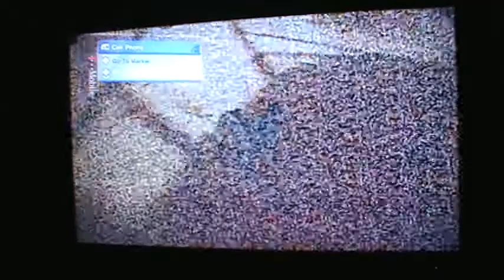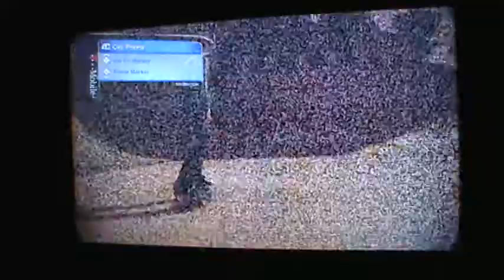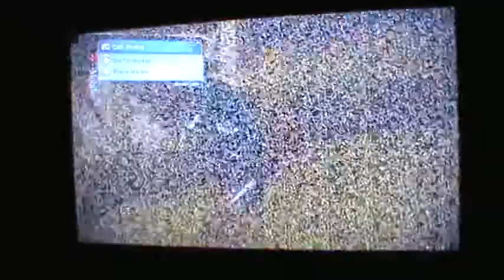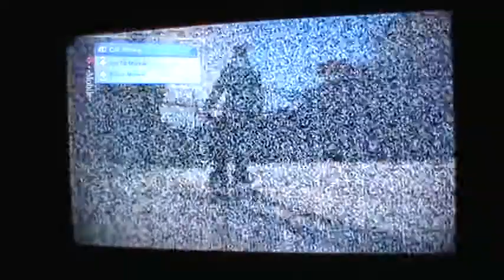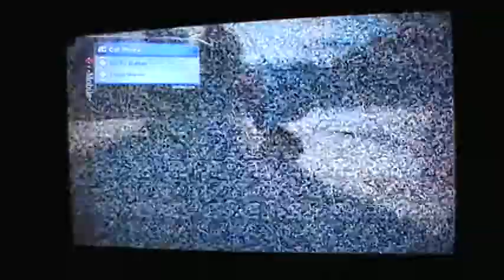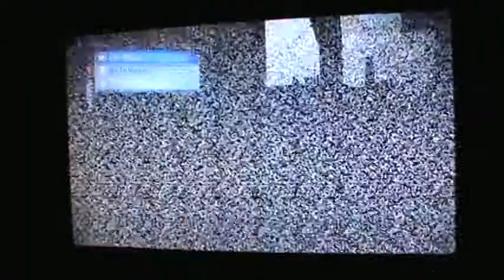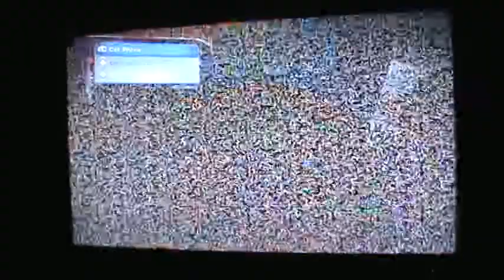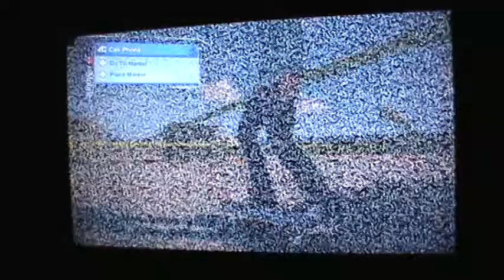Skate 2 gameplay.